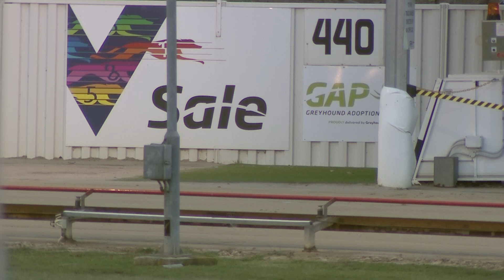SLE SUN 04 JUL 21 R1